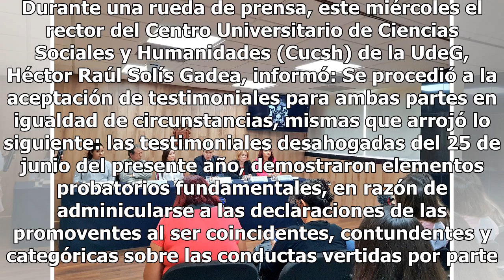Universidad de Guadalajara destituye definitivamente a profesor por acoso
La Comisión de Responsabilidades y Sanciones de la Universidad de Guadalajara (UdeG) decidió destituir definitivamente al profesor Horacio N, quien fue acusado de presunto acoso y hostigamiento sexual. Durante una rueda de prensa, este miércoles el rector del Centro Universitario de Ciencias Sociale...